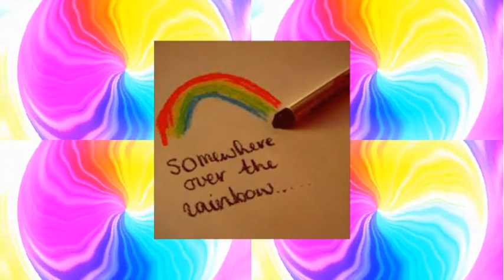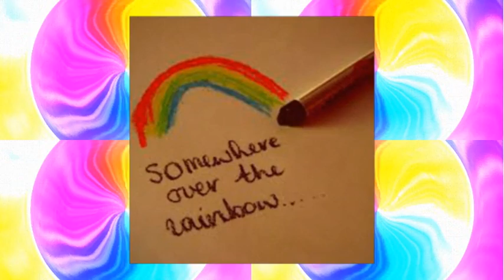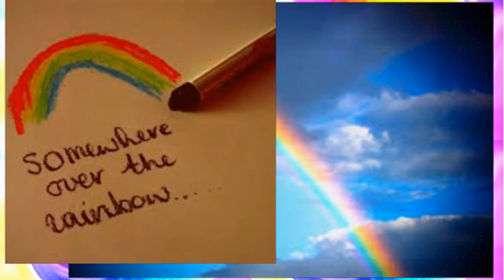SOMEWHERE OVER THE RAINBOW - Giulietta Juliet Valenti (cover)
hope you enjoy my interpretation with voice and guitar thanks!
GJV